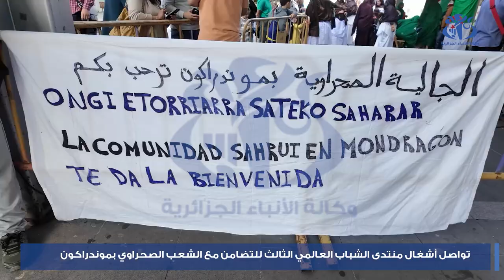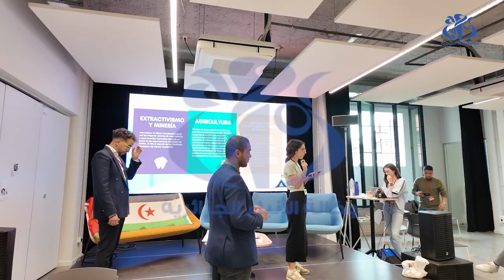اسبانيا : تواصل أشغال منتدى الشباب العالمي الثالث للتضامن مع الشعب الصحراوي بموندراكون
موندراكون -اسبانيا (وأج)- تواصلت اليوم السبت بموندراكون (اسبانيا) أشغال منتدى الشباب العالمي الثالث للتضامن مع الصحراء الغربية، بمشاركة زهاء 220 وفدا من كافة أنحاء العالم،بتوزيع المشاركين على أربع ورشات عمل مخصصة لهذا المنتدى، حول نهب المغرب للموارد الطبيعية للصحراء الغربية، والتداعيات الأخلاقية والقانونية لهذه المسألة، وتأثير الروايات على تصورات النزاع. وسيعمل المشاركون في مجموعات لتحديد المشاكل الرئيسية التي تعيق دعم القضية الصحراوية وسيقترحون حلولا عملية. كما سيشكلون بعد ذلك مجموعة عمل لتطوير استراتيجيات عمل قابلة للتطبيق.